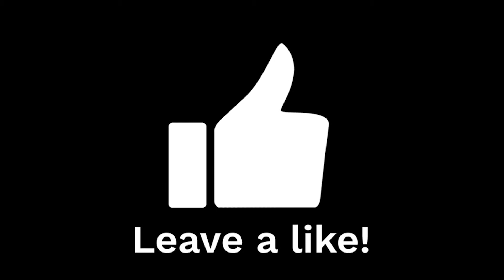Rocket League - Mixed results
Some bad and some good results

Wanna talk retro games and toys? Know when new videos are posted!
Outro song by Leon Lush -views